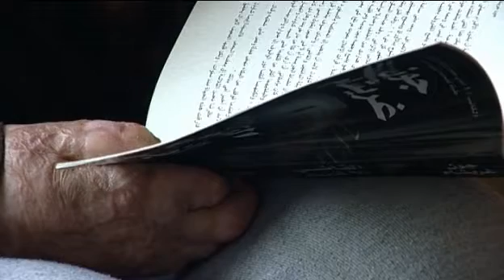SVT: Korrespondenterna - Amman, ur Krigets ansikte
Lena Pettersson i Amman, den långa versionen. Ur Korrespondenterna 13 mars: Krigets ansikte. Se fler klipp på svt.se/korrespondenterna